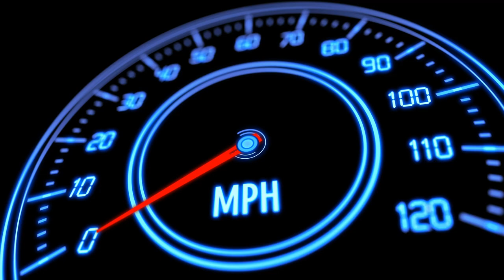Just for fun all around:: Having a convoi with Lava (edit)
With my buddy from our VTC TDHCave logistics.

Let me know what you think about this video in the comments i`m not very experience in video editing.